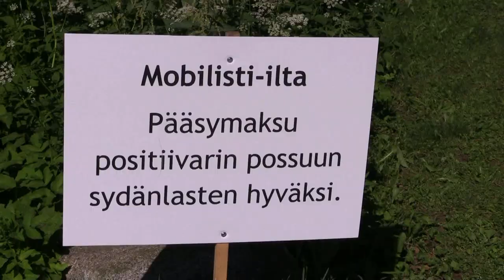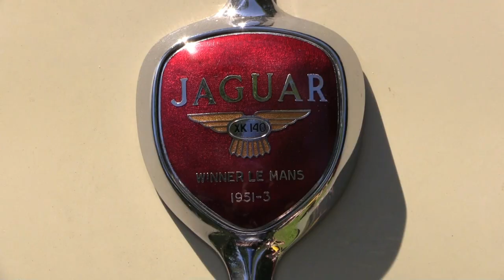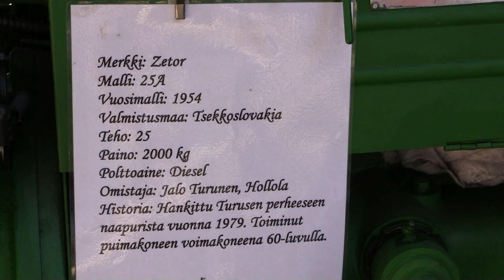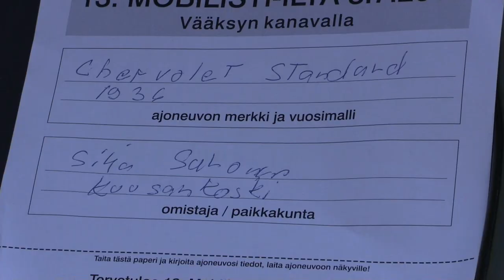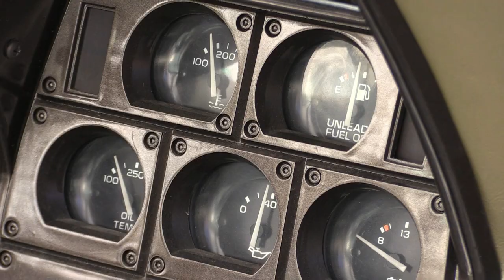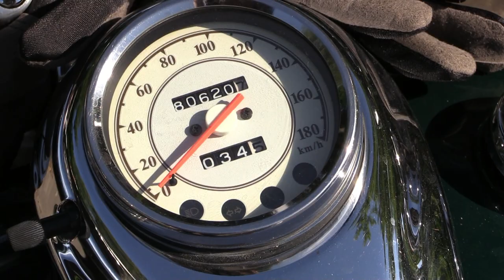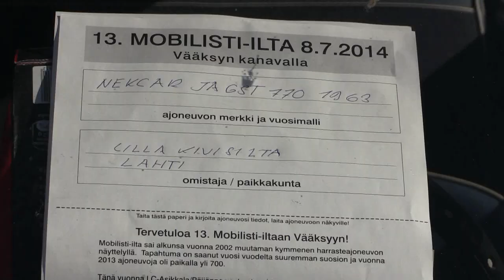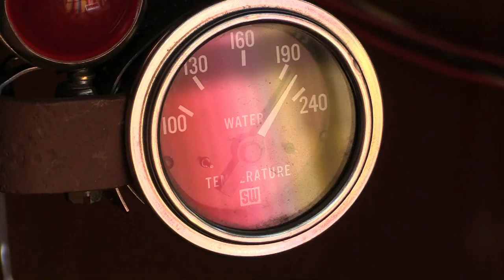Vääksyn mobilistit 2014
Vääksyssä kerääntyi väkea ketselemaan vanhempia yli kolkekymppisiä autoja 8.7.2014. Tapahtuma alkoi klo 14.00 ja oli levittäytynyt laajalla alueelle Vääksyn kanavan laitaan. Sää oli suosiollinen esittelijöille ja katsojille.